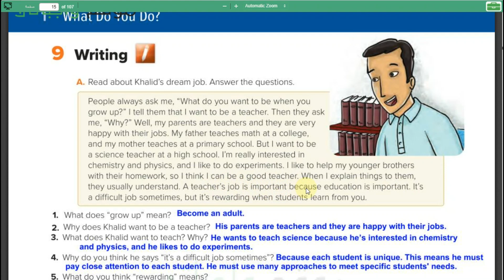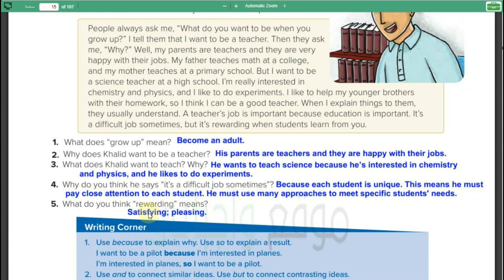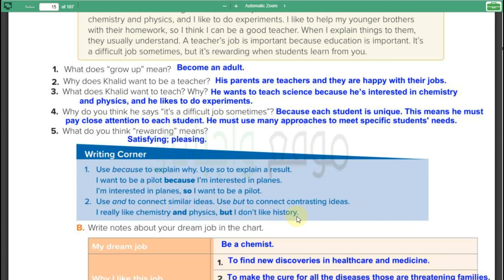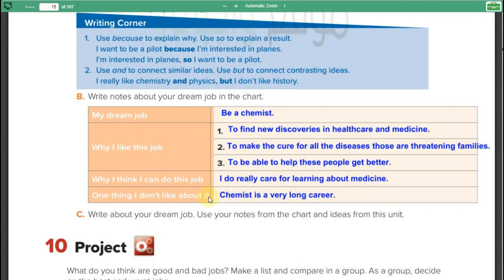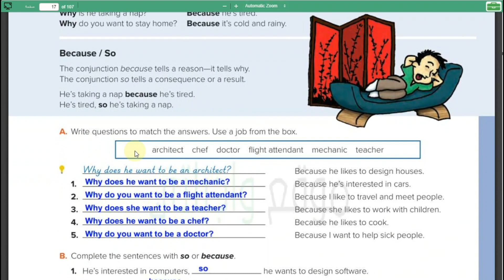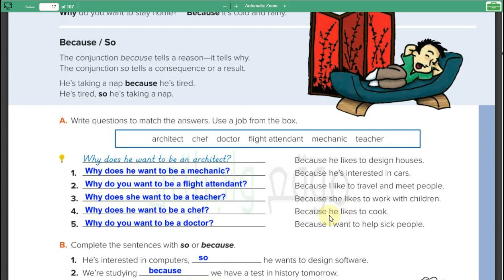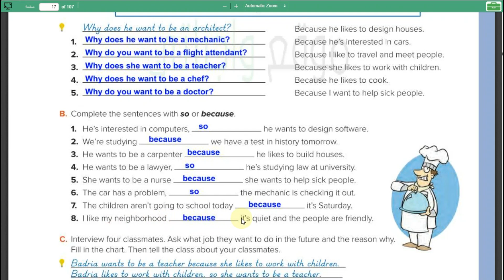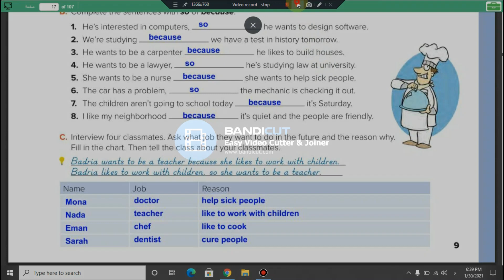الصف الأول المتوسط لغة إنجليزية الوحدة درسي 9 11